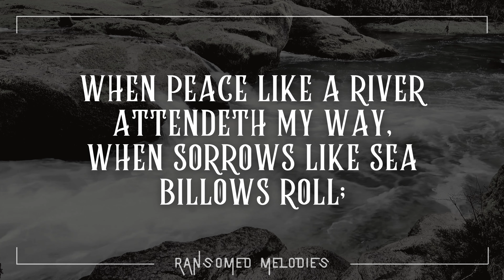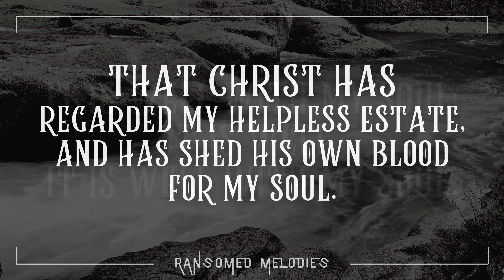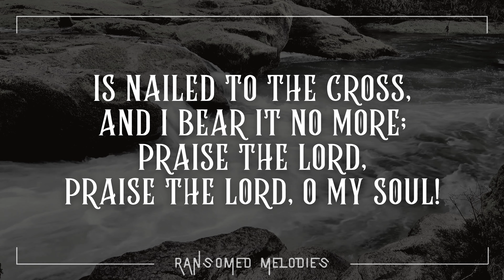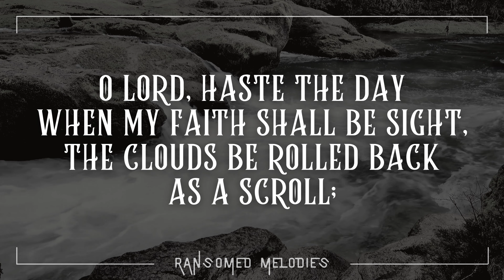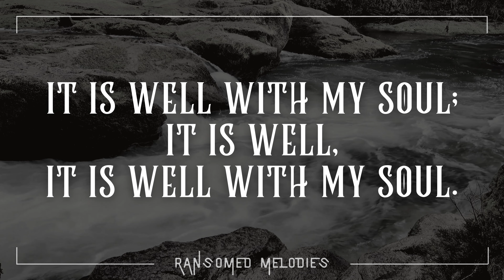It is Well with my Soul - Hymn Praise (Worship Song cover)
One of our favorite hymn and one of the top 10 hymns of many Christian who love this song.
When Peace like a River (It is well with my soul)